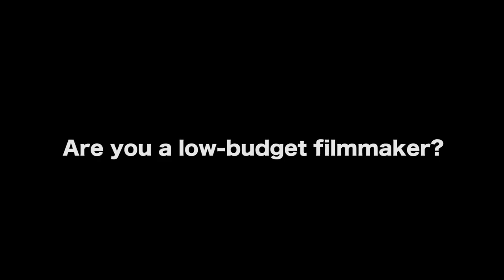Advice To Low Budget Filmmakers (Don’t Call Yourself That) - Jason Satterlund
In this Film Courage video interview, Writer/Director Jason Satterlund on Advice To Low Budget Filmmakers (Don’t Call Yourself That).

AUDIO